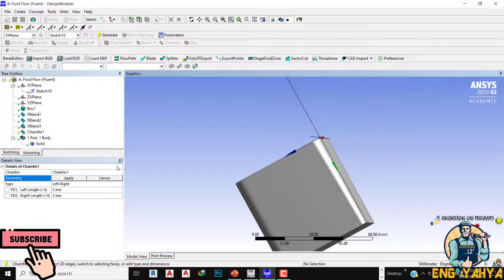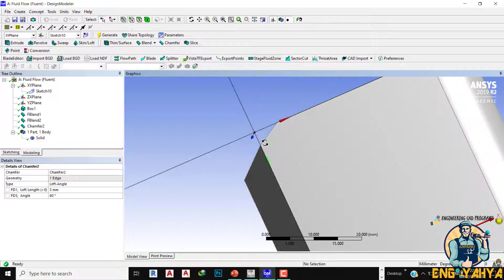11- شرح أمر CHAMFER في نافذة التصميم (DESIGNMODELER) ANSYS WORKBEANCH FLUENT TUTORIAL